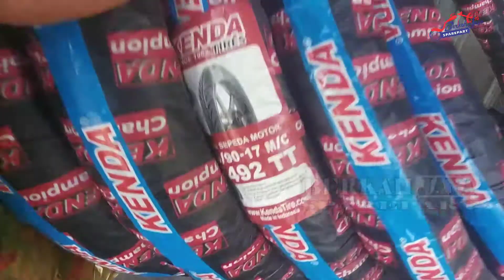Pemasangan ban luar kenda tire k492 di berkah jaya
Video ini menjelaskan tentang pemasangan ban luar kenda di jupiter mx robot,yang di mana ban luar yang khusus untuk sepeda motor yang berkode k492 ,saksikan video ini bersama BERKAH JAYA

BERKAH JAYA SPAREPART
Jl. Raya Pasar Kediri Lombok Barat (depan samsat drive thru)
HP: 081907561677